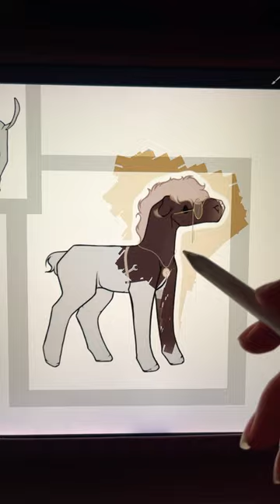I really like him! 🤭🥰 🪚🛠️🛎️⚙️🕰️🗝️￼